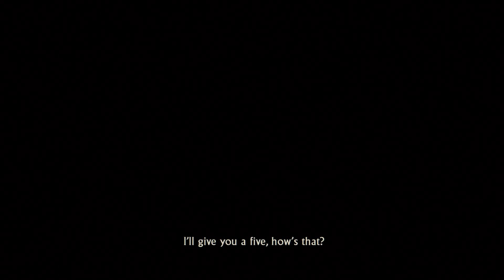Uncharted 2: Among Thieves [Replay] | END